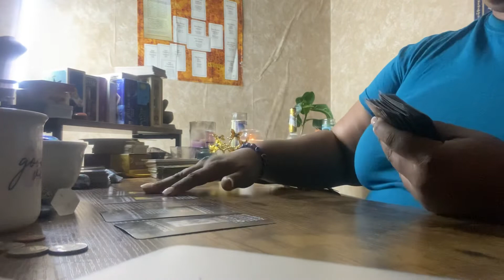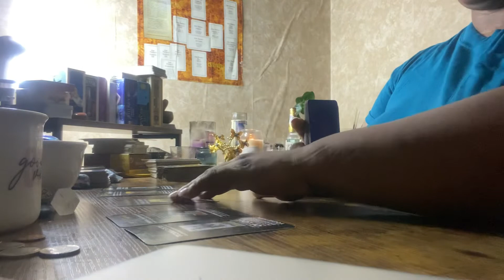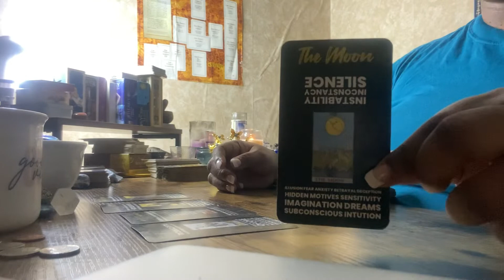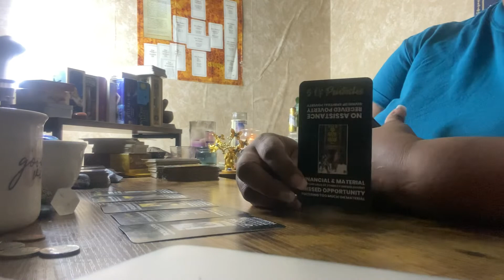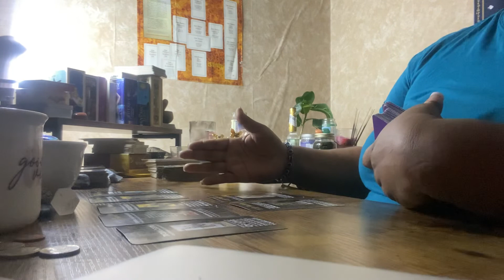Libra ✨if I were you I would take a look at this ,powerful reading /awareness is here🦋🌱🦋🌱🦋…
Welcome back🌈🌈

Discernment and Intuition are apart of life’s path guided by truth and clarity from within 🦋🌱🦋